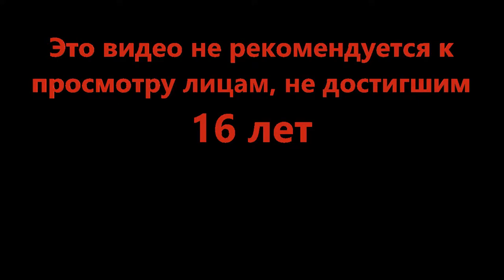Тигр в болоте - [UPDATE] Armored Patrol v9.5 (Tiger II) (Roblox)